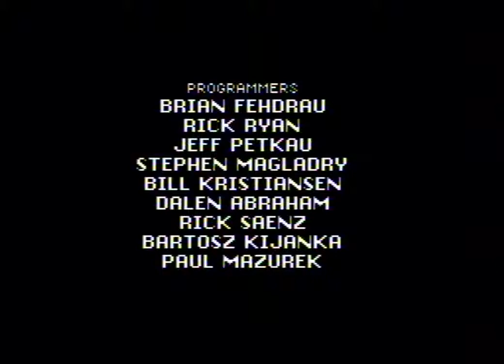Secret of Evermore - Part 1: Hello World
Contains Explicit Language! Playing one of my favorite games of all time in order to cope with something. Please take some time to listen, it would mean a lot to me. Thanks!

The game was played on my PAL Super Nintendo and recorded with a Dazzle Capture Card.
Audio recorded, mixed and mastered using Cubase 5.
Video recorded with VirtualDub.